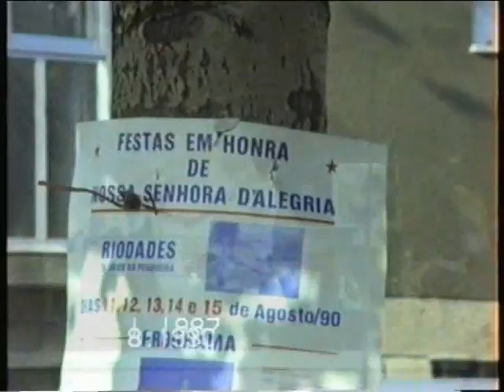RIODADENSE : VISITE O SITE E REVEJA MOMENTOS INESQUECIVEIS DOS ANOS 90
RIODADES